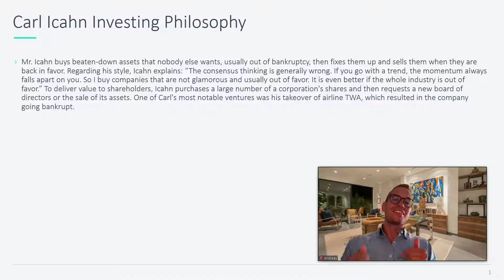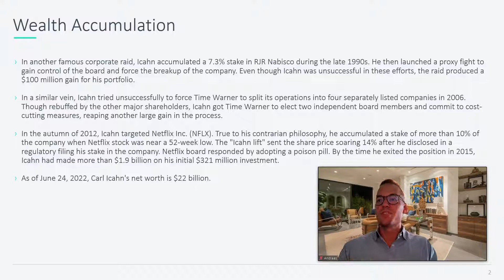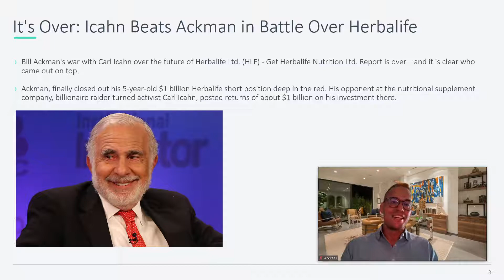The Top Investors of All Time: Carl Icahn (2)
Carl Icahn looks like Lou from the original Wall Street Movie and has absolutely crushed it (literally) in his career. Icahn is as though as they get and not one I would want as an adversary.

With society today making people famous for nothing I think this super star has really earned his own video. I guess I am trying to make society value excellence more, one video at a time.

I am working on a video about Pharma Bro next, you can find it in my playlist once it is ready.